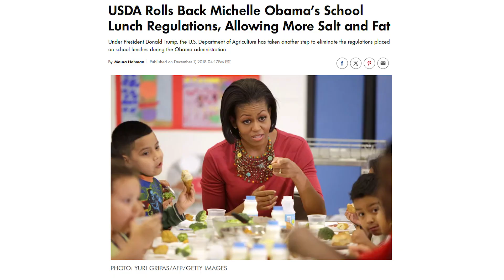Science Teacher Reacts to 6 Hours of RFK Jr.'s Confirmation Hearings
RFK Jr.'s confirmation hearings covered a lot—from vaccine science and environmental policy to regulatory oversight and scientific integrity. As a science educator, I sat through all six hours of testimony, analyzing the claims, the evidence, and the broader implications. What did the hearings reveal about his approach to science and policy? Did the senators get their facts straight? And where do the real scientific debates lie?

Join me as I break down key moments and share my reactions to the biggest issues raised. Whether you agree with RFK Jr. or not, let's take a critical look at the science behind the politics.

Editors note: After posting this I was told the photo of the man with fries in his mouth is from a debunked nutrition documentary. I'm not trying to endorse it.